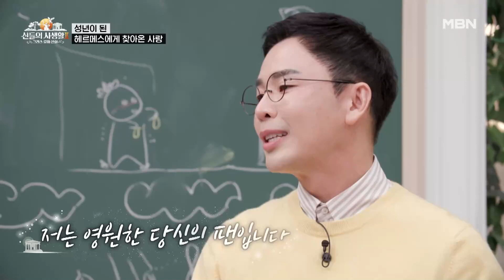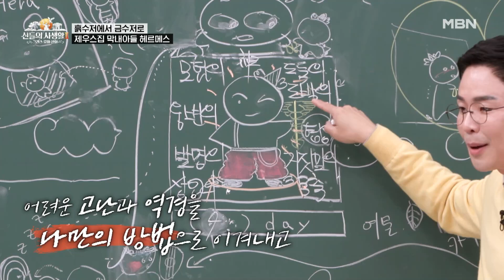a.k.a 제우스집 막내아들 헤르메스! 나는 완전히 출세한 거다☆ MBN 230511 방송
[MBN 신들의 사생활 : 그리스 로마 신화2] 매주 목요일 밤 10시 20분